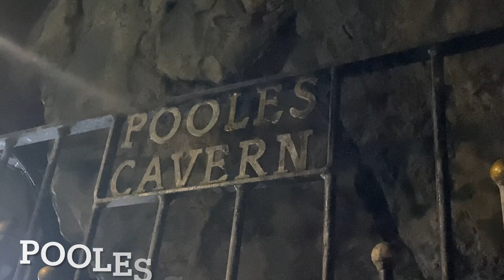TOP Things to do in BUXTON | Derbyshire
Welcome to Buxton, Derbyshire! Nestled in the heart of the Peak District, Buxton is a charming town in England that offers a delightful mix of history, natural beauty, and cultural attractions.

Take a stroll through the town center, where you'll find the iconic Buxton Crescent, a magnificent Georgian building recently transformed into the luxurious Buxton Crescent Hotel and Thermal Spa.

Explore the rich history of Buxton at the Buxton Museum and Art Gallery or catch a show at the renowned Buxton Opera House. Don't miss the picturesque Pavilion Gardens, perfect for a leisurely walk amidst stunning floral displays.